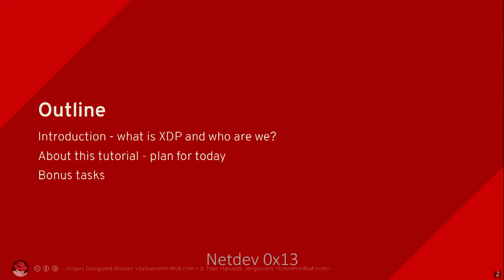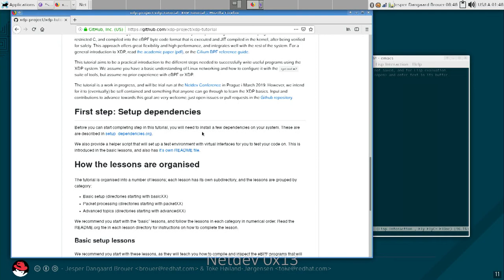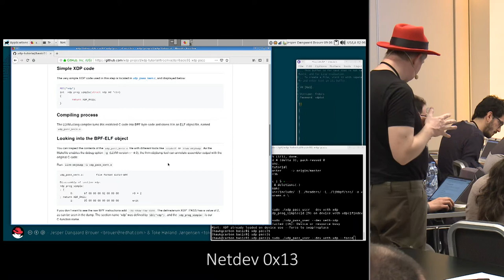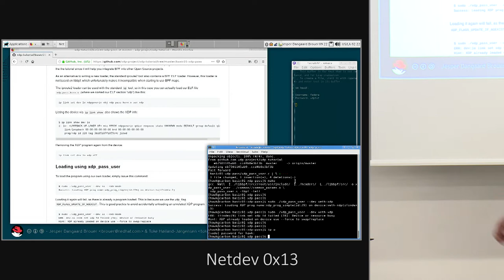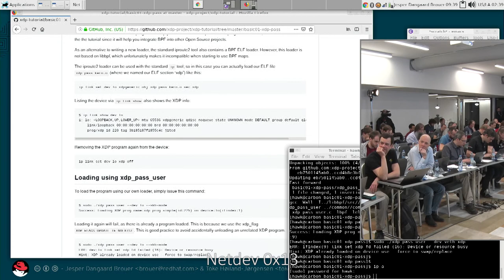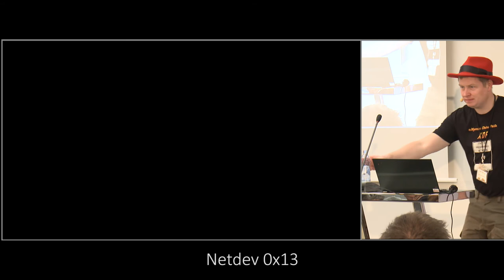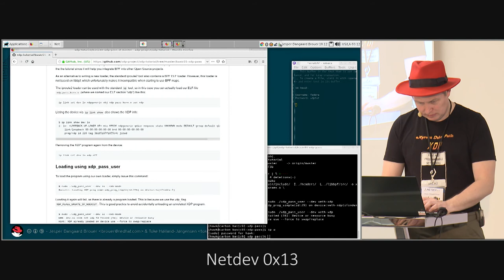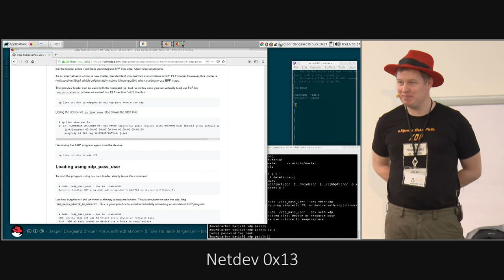Netdev 0x13 - XDP Hands On Tutorial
Masters Jesper Brouer and Toke Høiland-Jørgensen at netdev 0x13
empowering their students on the intricacies of XDP.

The end goal of the tutorial was to walk away with enough knowledge
for attendees to write their own XDP code covering their use cases.